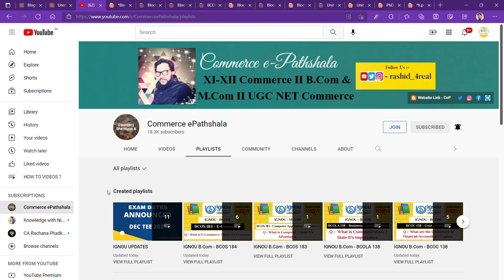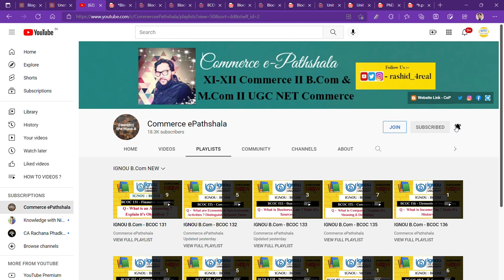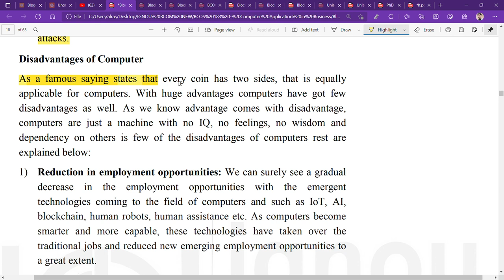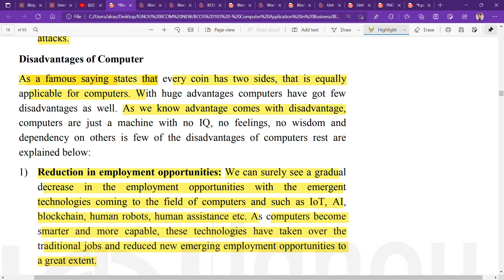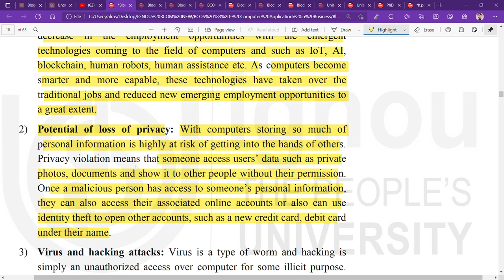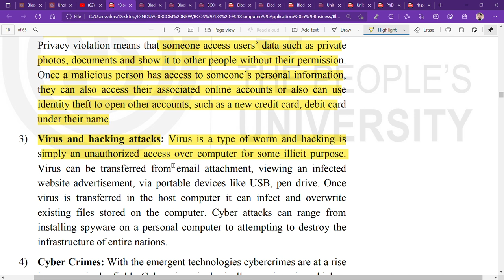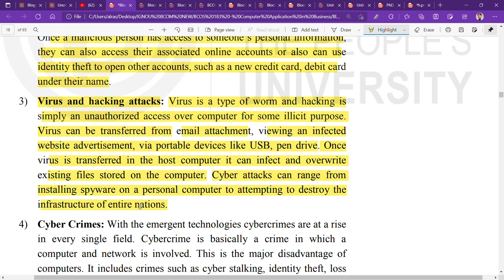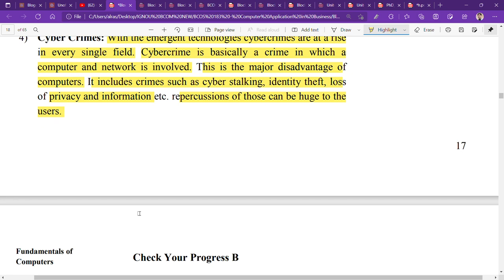IGNOU : BCOM : BCOS 183 : Q - STATE THE DISADVANTAGES OF COMPUTERS.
Commerce ePathshala